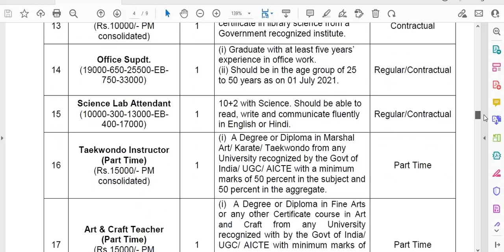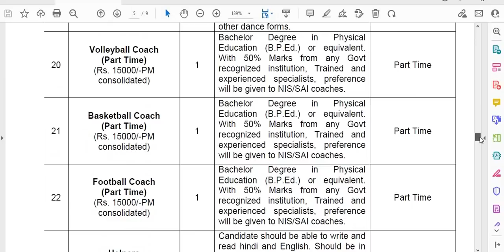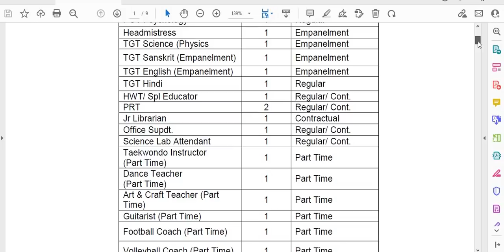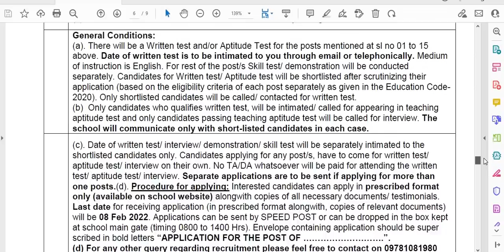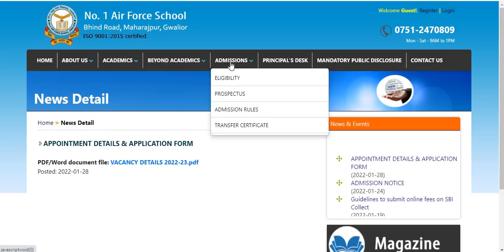PERMANENT AIR FORCE SCHOOL TEACHERS VACANCY 2022 I NO FEE I APPLY FROM ANY STATE I 40000 Rs SALARY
PERMANENT AIR FORCE SCHOOL TEACHERS VACANCY 2022 I NO FEE I APPLY FROM ANY STATE I 40000 Rs SALARY II AFS TEACHERS & STAFF VACANCY 2022 IIII